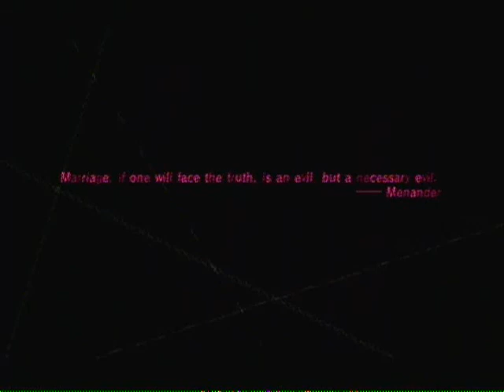Let's Play Catherine Part 7: Rapunzel